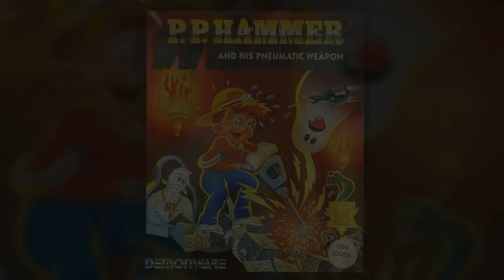C=64 VGM - P.P. Hammer: Bonus Stage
Author: Thomas Detert, Michael Detert
Released: 1991 Demonware